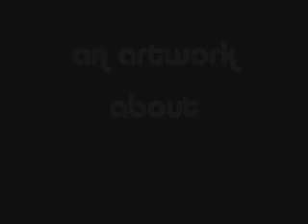TV painting by Barrie J Davies